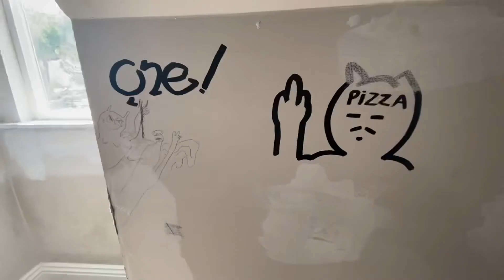Room tour part 2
It’s almost done